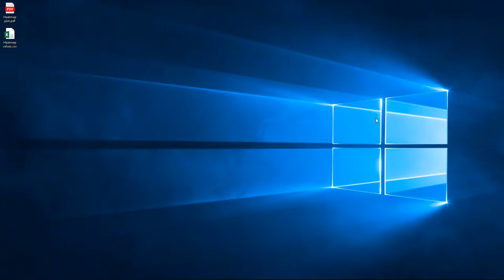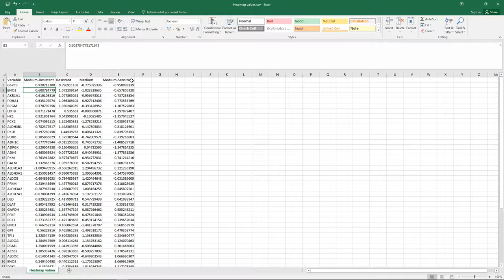BIOMEX - Exporting results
How to export the results (plots, tables, pictures) in BIOMEX.